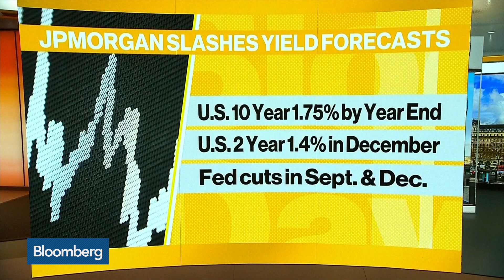Cazenove Capital’s Mui is More Cautious on Macro Economic Outlook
Jun.03 -- Janet Mui, global economist at Cazenove Capital, discusses Morgan Stanley’s call on seeing a recession within a year if tariffs increase to 25% on Chinese goods and her outlook for the global economy. She speaks on “Bloomberg Daybreak: Europe.”